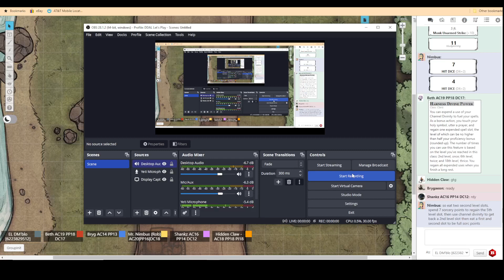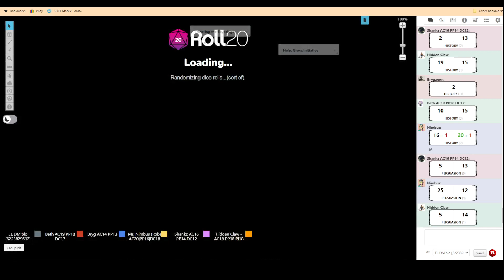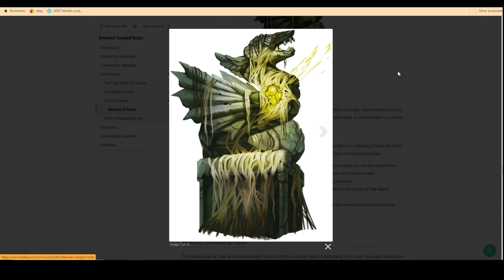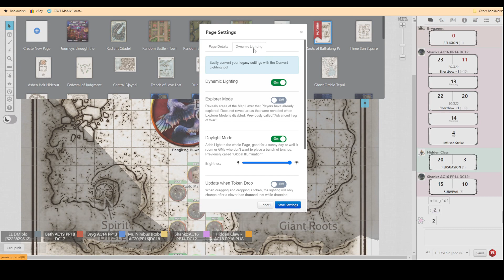Between Tangled Roots Part 2 - Professional Poppers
We continue Journeys through the Radiant Citadel.
Special Note: Power Outage in the middle of the session ended everything abruptly.
Beth Bray - Elven Arcane Cleric of the Raven Queen
Brygaeon - Centaur Path of the Beast
Hidden Claw - Tabaxi Way of the Transendant Dragon
Nimbus - Storm Sorcerer/Tempest Cleric
Shankz - Goblin Drakewarden
Priscilla - Aberrant Mind Sorcerer/Genie Warlock [Absent]